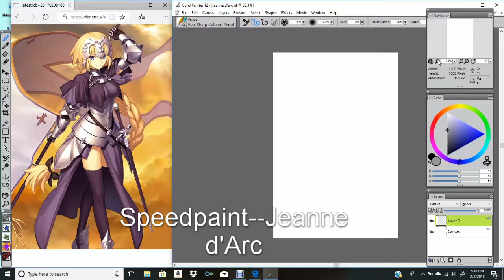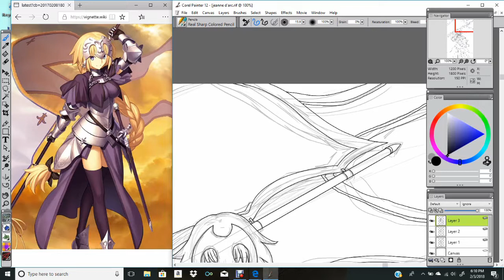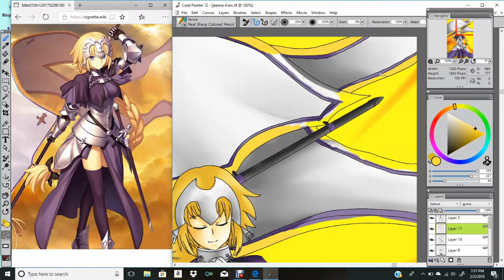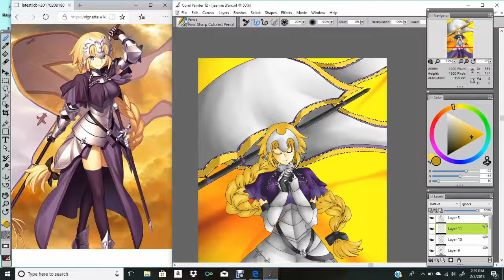Speedpaint--Jeanne dArc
One of my favorites from the Fate franchise.
And coincidently one of my friend's favorites too. He's the reason this one was pushed up the long list of characters I wanted to draw.
I'm really happy with how she came out here.

If you like my artwork and would like to see more, please take a look at my DeviantArt page here:
As always, feedback and suggestions are welcome!

Drawing program used: Corel Painter 12
Character drawn: Jeanne d'Arc (Fate/Apocrypha, Fate/Grand Order)